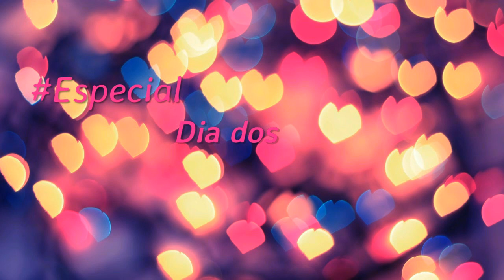Desenho Especial I Dia do Namorados!